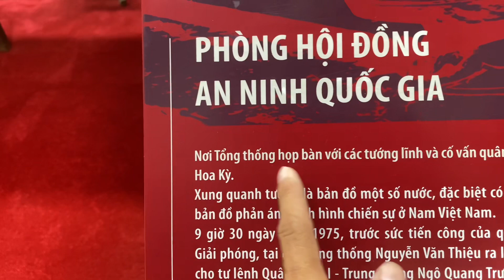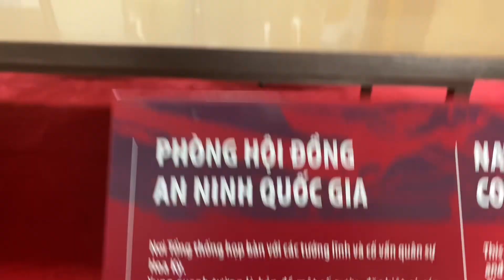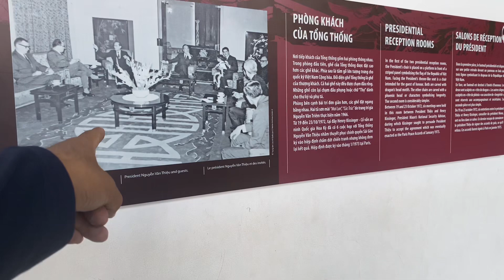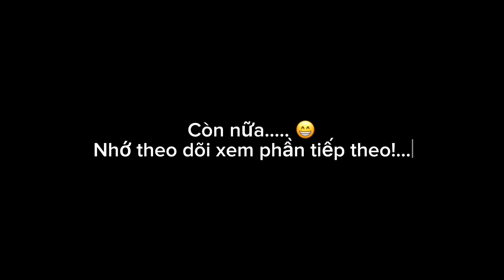DINH ĐỘC LẬP #6 | Nghia TV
Tham quan Dinh Độc Lập ở Hồ Chí Minh